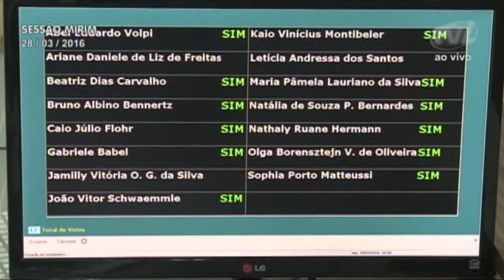Resumo da Sessão Mirim de 28/03/16